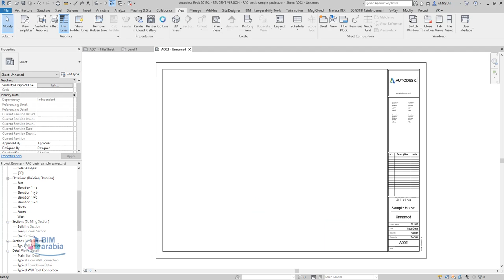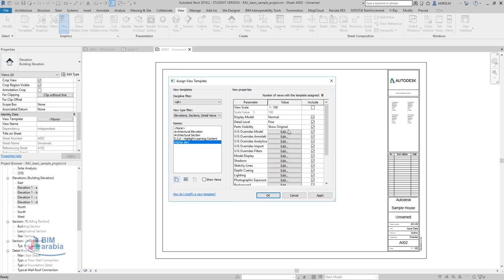revit Creating the interior elevation